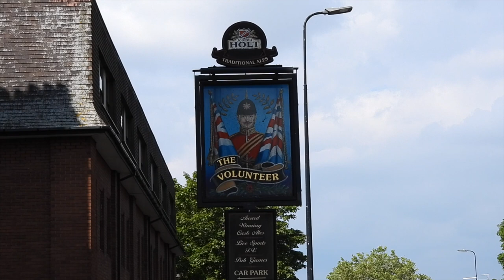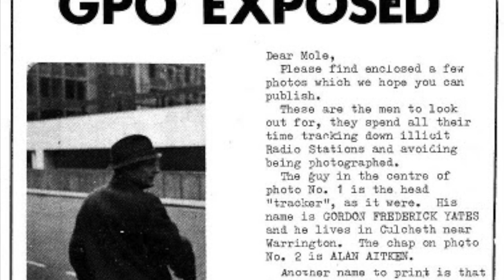A Pirate Radio Station In A Derelict House